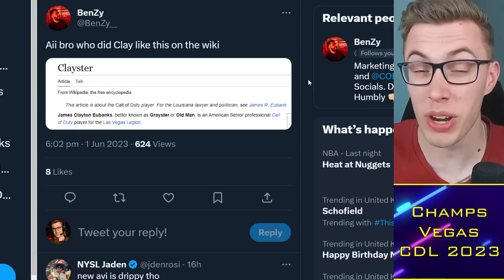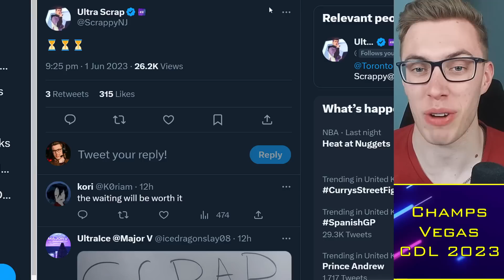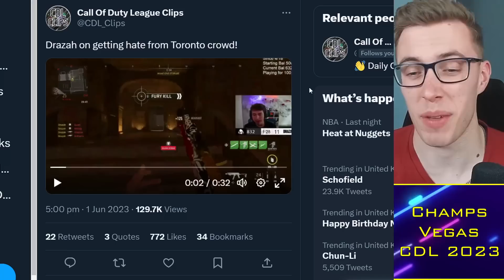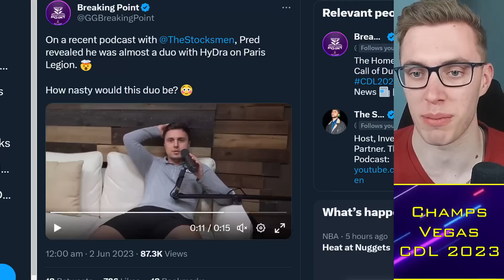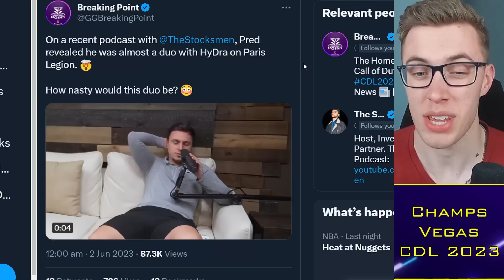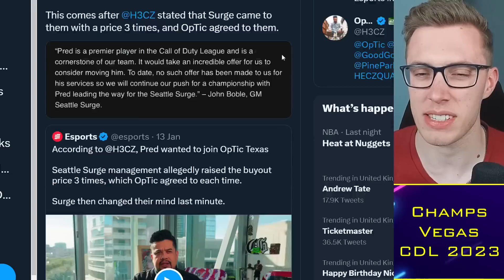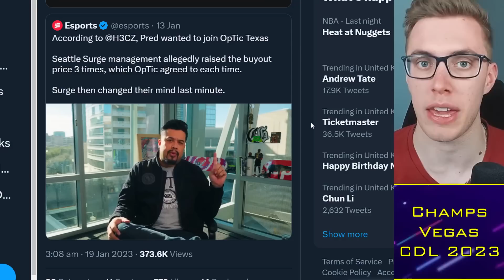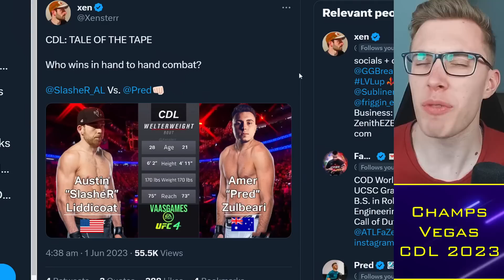Pred Reveals Rostermania PLAN: Hints OpTic #1 Priority 😱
0:00 Alright guys
0:30 Arcitys x iLLeY
4:15 Drazah Not Soft?
6:00 Pred on OpTic

TacticalRab, Tactical Rab, CoD Esports News, CDL Competitive, Pred Reveals Rostermania PLAN: Hints OpTic #1 Priority 😱

Confirmed CDL 2023 Teams:
Atlanta FaZe: aBeZy / Simp / Cellium / SlasheR
LA Thieves: Drazah / Envoy / Kenny / Octane
Seattle Surge: Pred / Mack / Sib / Accuracy
OpTic Texas: Shotzzy / Huke / Dashy / Ghosty (Scump / iLLeY)
Minnesota Rokkr: Attach / Bance / Cammy / Fame (Afro)
LA Guerrillas: JoeDeceives / Exceed / Assault / Arcitys
Toronto Ultra: CleanX / Hicksy / Scrappy / Insight (Standy)
Boston Breach: Vivid / Kremp / Owakening / Beans (Nero)
Florida Mutineers: Capsidal / Vikul / Brack / FeLo (Havok)
Vegas Legion: TJHaLy / Standy / Temp / Clayster (2ReaL)
New York Subliners: Kismet / HyDra / Priestahh / Skyz
London Royal Ravens: Nastie / Asim / Skrapz / Uli